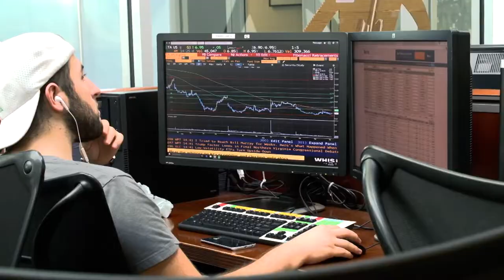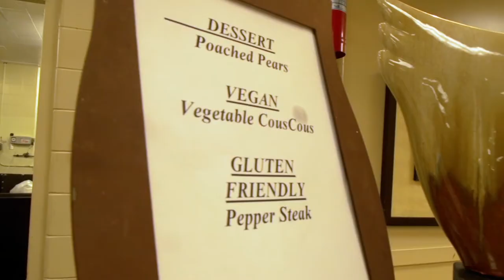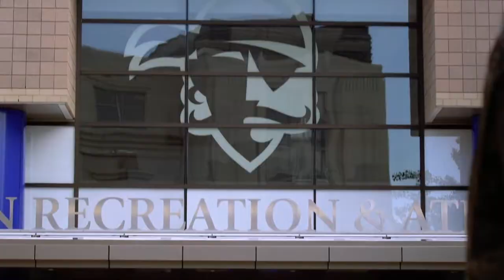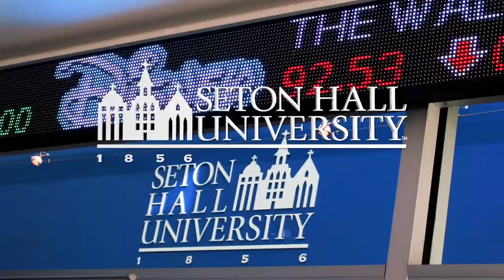Seton Hall Campus Video Tour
Seton Hall student guides lead you on an exciting tour of the Seton Hall campus.